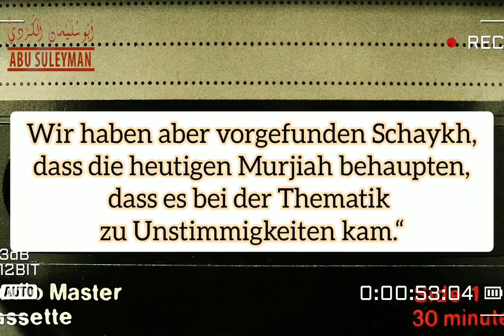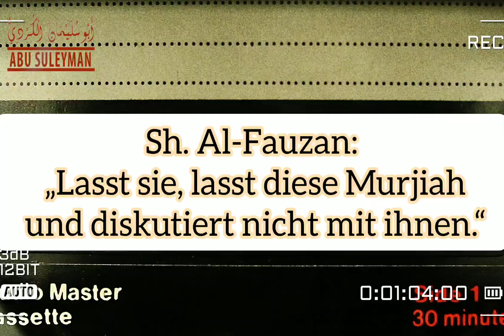Beim großen Schirk gibt es keine Entschuldigung. - Salih Al-Fauzan.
Neue Fatwa von Sh. Salih Al-Fauzan
Datum: 22. Scha'ban 1442 (4. April 2021)

Anmerkung:
• 1. Ich führe diesbezüglich auch Aussagen von bestimmten zeitgenössischen Gelehrten an, weil die Murjiah, Jahmiyyah und Lügner über diese nicht sagen werden „Khariji“ oder „Takfiri“ falls sie ihnen widersprechen, so wie sie es schnell bei anderen Gelehrten machen, die in dieser Thematik die gleiche Ansicht wie z. B. Sh. Salih Al-Fauzan vertreten.
• 2. Da manche Leute der Meinung sind, dass der Quran, die Sunnah und die Aussagen der früheren Gelehrten wie verschlüsselte Talismane seien, die wir nicht verstehen könnten und man sich all dem nicht nähern kann, gehe ich diesen Kompromiss ein und bringe zunächst nur die Aussagen der heutigen Leute.
• 3. Ich möchte aber ausdrücklich hinweisen, dass die Aussagen der früheren Gelehrten immer Vorrang haben und diese unser Maßstab sind und das ist der richtige Weg der Salafiyyah.
(Zusammengefasst von Abu Suleyman)